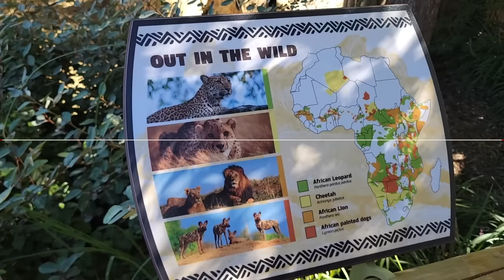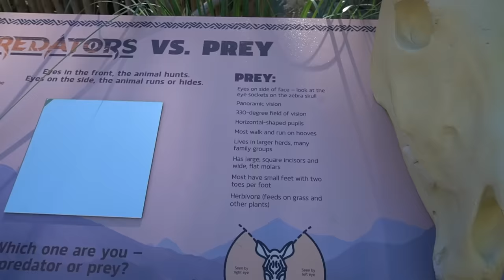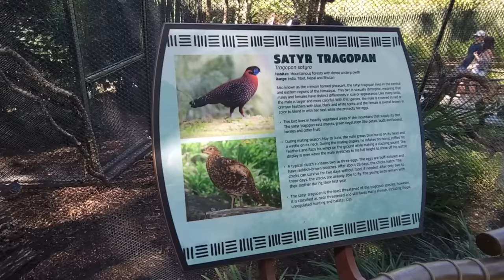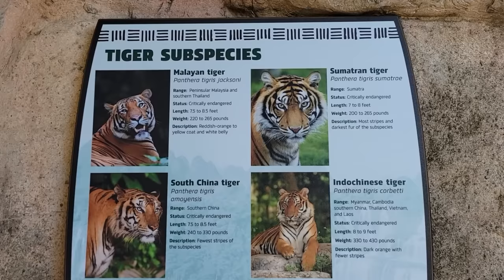Zoo Tours: NEW! Predators of Asia & Africa | Fort Worth Zoo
EPISODE 149

Welcome to a very toothy presentation of what is undoubtedly the greatest collection of carnivores I have ever seen!

Predators of Asia & Africa Stats:
- approx. 596 teeth
- 3 sets of siblings
- 300 claws
- 8 coat patterns
- 3 new species
- 11 returning species
- 27 unique bird calls
- 75 plant species
- 67 original trees, 103 new trees planted
- 170,000 pounds of sod laid by hand
- 1,500 gallons of recirculated water flows per minute
- 941 days of construction

Images of the old Asian Falls that Elephant Springs and Predators replaced

SPECIES LIST AS OF OCTOBER 2023:

1. Southeast African Lion
2. Storm's Stork, Great Argus Pheasant, Scaly-sided Merganser, Falcated Teal
3. Clouded Leopard
4. Wrinkled Hornbill
5. Japanese Red-crowned Crane
6. Satyr Tragopan, Masked Lapwing, Luzon Bleeding-Heart Dove, Crested Wood Partridge,, Cotton Pygmy Goose (now apparently has a Mount Goliath Lorikeet
7. Lesser Bird-of-Paradise, Edward's Pheasant (3 Exhibits)
8. Sumatran Tiger
9. Striped Hyena
10. African Pygmy Falcon
11. Wattled Crane, Vulturine Guineafowl, Southern Bald Ibis, Old World Comb Duck
12. Cheetah
13. African Painted Dog
14. African Leopard

It'd mean a lot!  Who knows, you might even see something you like. Pay attention, because there’s more than just T-Shirts - our selection also includes Blankets, Hats, Sweatshirts, Stickers, Mugs, and even Kids Apparel.

Grab your FAHLO bracelet and you can directly help save animals with every order! Every purchase also comes with an info card of a living Polar Bear, Shark, Elephant, Sea Turtle, Penguins and now Lions! You get to know their name, life story, and see where they are on your phone at all times. My Elephant's name is Luna! Best part is, part of the proceeds goes towards non-profits who save wildlife.